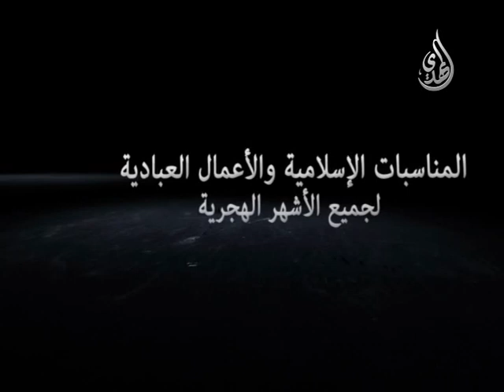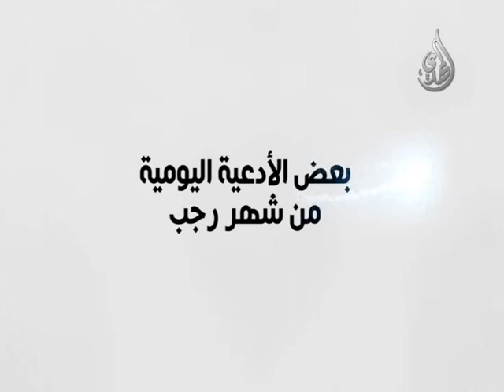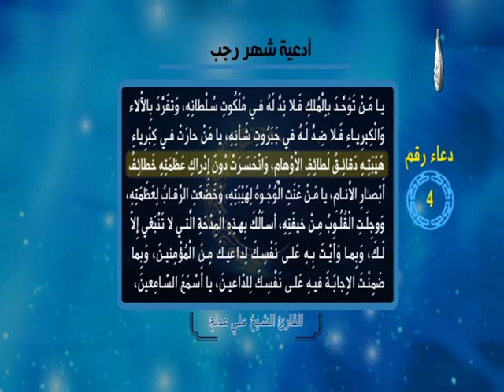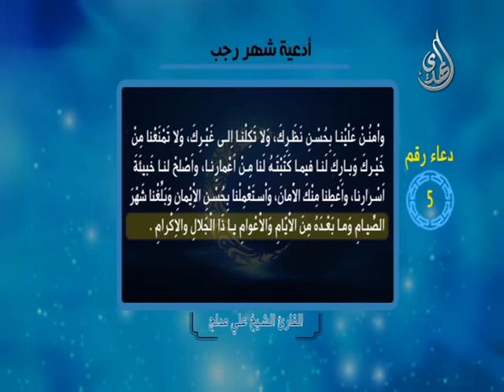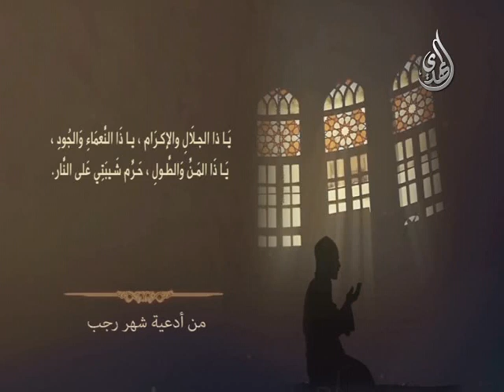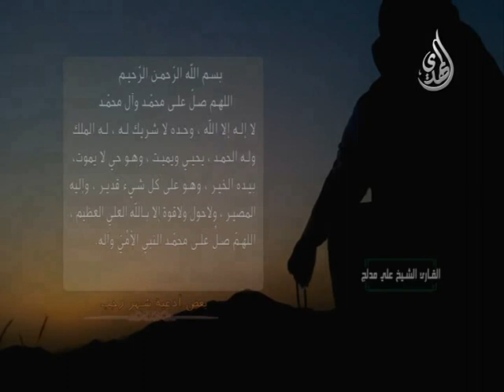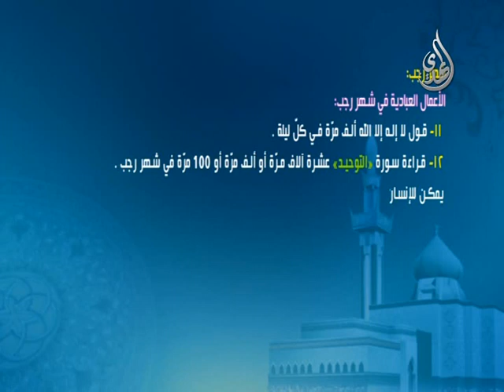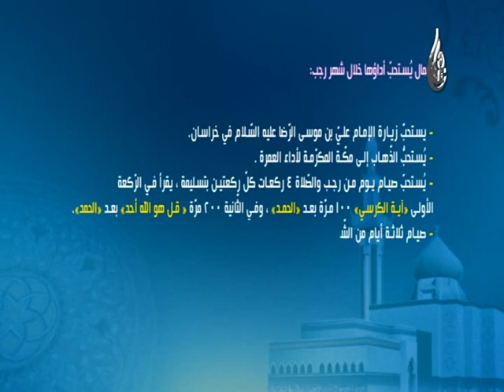البرنامج العبادي الميسّر - مناسبات و اعمال و ادعية شهر رجب